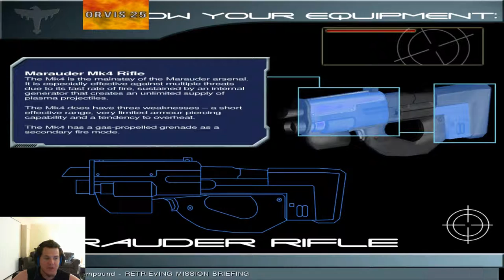Starship Troopers - The Video Game (FPS - HD) - (Lv 2) Compound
Set two years after the first movie. Lets play some Starship Troopers!

┌┴─┴─┐-┘─| Peace out!